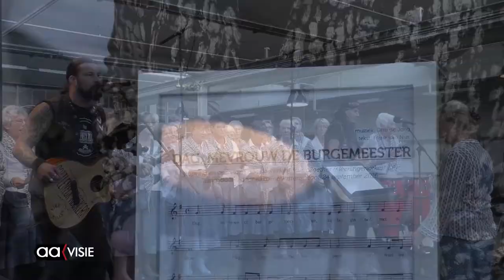Smakelijk afscheid van burgemeester Hermans-Vloedbeld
Burgemeester Jon Hermans-Vloedbeld heeft op een smakelijke manier afscheid genomen van de stad Almelo en haar inwoners. Op het Indiëterrein was een grote zaal ingericht voor ongeveer duizend mensen. Zij konden daar dineren en afscheid nemen van hun burgemeester. Tijdens de stadsmaaltijd waren er optredens van Almelose muzikanten en muziekgezelschappen.

Daarvoor had de gemeenteraad tijdens een bijzondere vergadering al formeel afscheid genomen van Hermans.